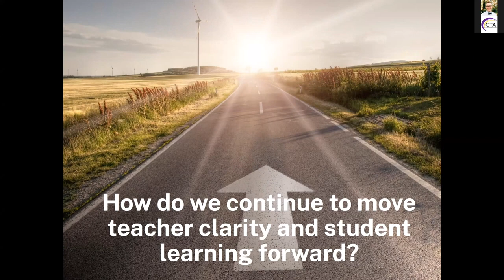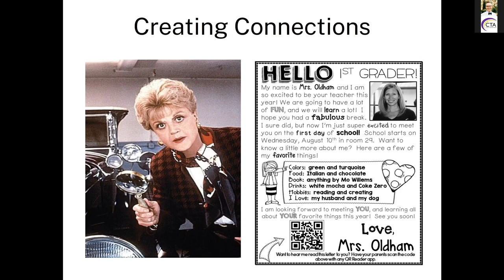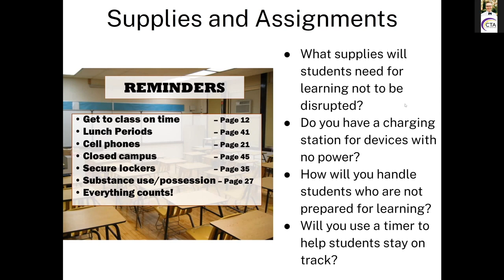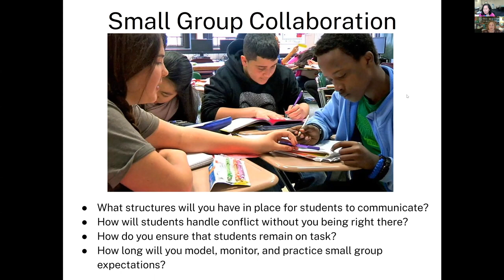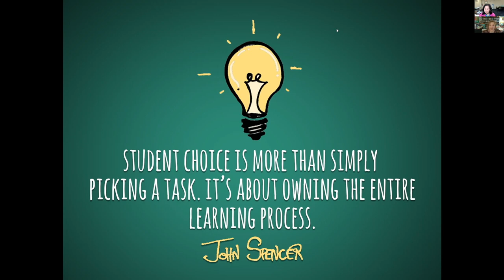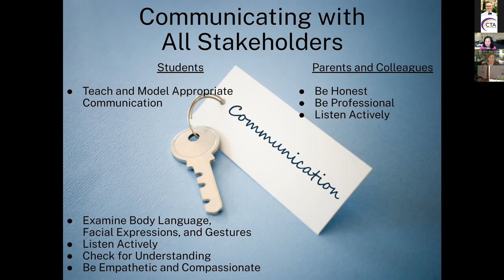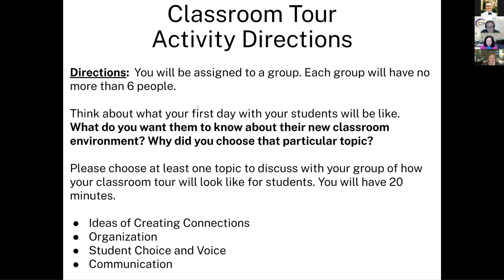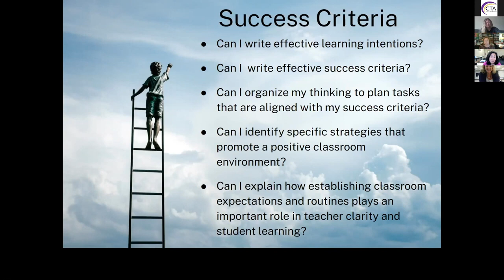NTA day 2 part 2